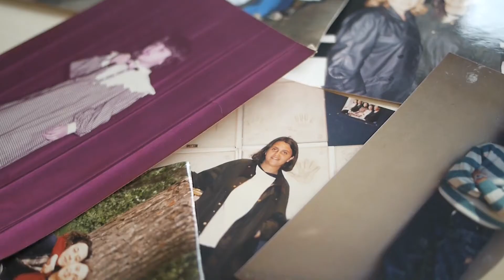Paola UNA MAMMA SUPER EROE - Quasilafelicita.it (Clip 2)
Clip tratta dal webdocumentario "Quasi la felicità. Storie di donne e lavoro". Per continuare ad ascoltare le protagoniste del documentario vai su

Realizzato dalla Cooperativa Camera a Sud nell’ambito di “NO GAP. Storie di donne e di lavoro in Puglia”, progetto vincitore del bando Giovani per il Sociale del Dipartimento della Gioventù e del Servizio Civile Nazionale (2014), con capofila l’Associazione Il Grillo.